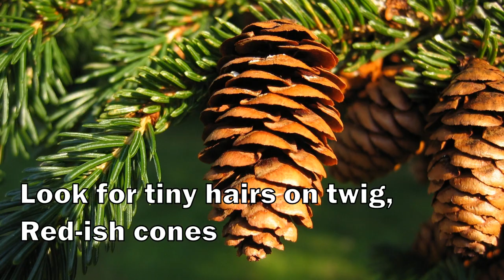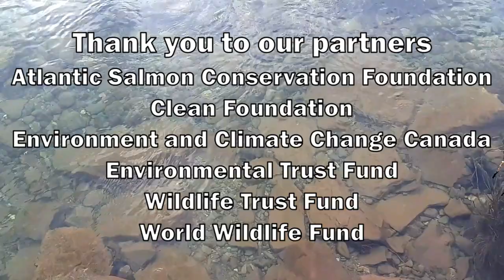Winter Tree Identification - Conifers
Welcome back to our watershed walk series! This week we are showcasing some of the common conifer trees we have in our watershed, and how to identify them 🌲